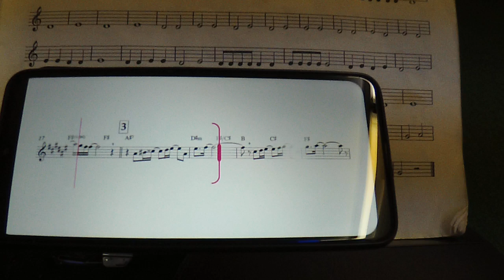Smooth ibi Saxophone Solo 22022023 7